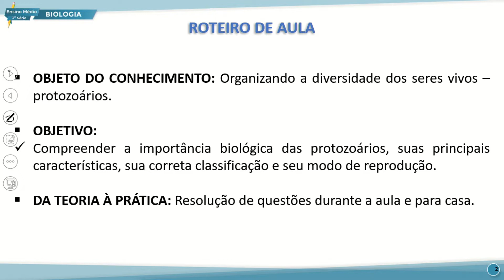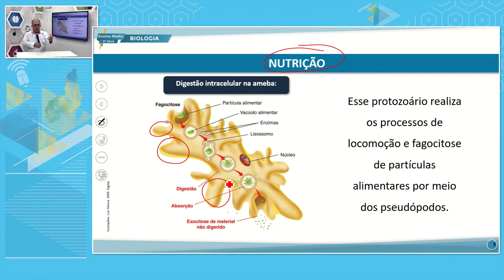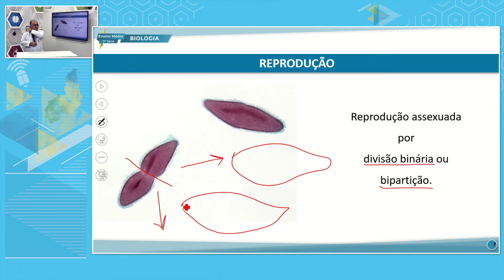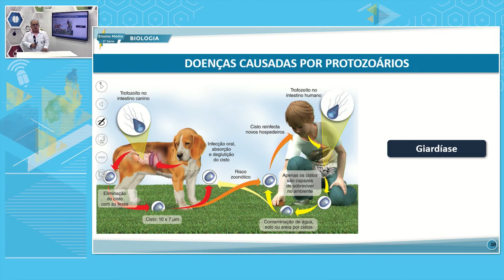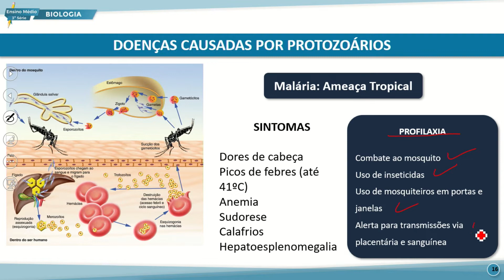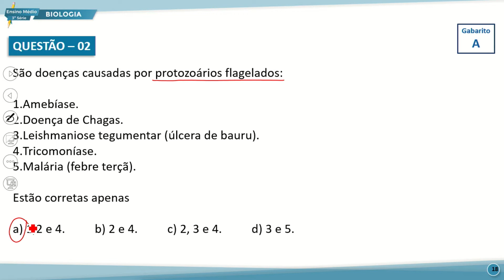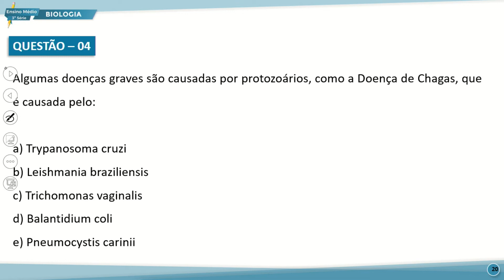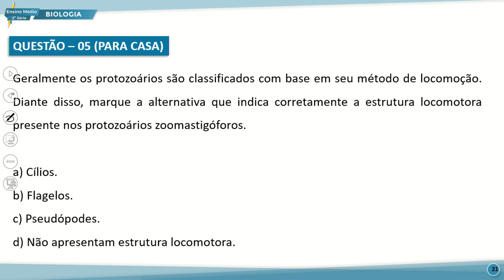E. MÉDIO 3 NOITE BIOLOGIA 15 09 2022 ORGANIZANDO A DIVERSIDADE DOS SERES VIVOS PROTOZOÁRIOS NP